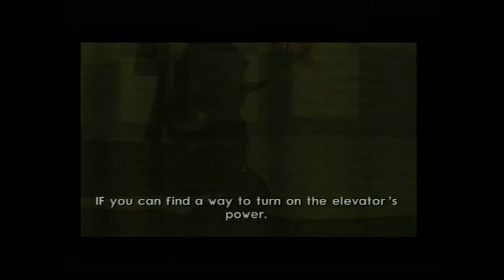THEY SEE ME ROLLIN'... - Jak 2: Renegade - Playthrough - Part 2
I welcome death with open arms! (not)

Jak II: Renegade is an action adventure game set in a distopian world, where an evil Baron rules with an iron fist. Set two years after Jak and Daxter: The Precursor Legacy, Jak finds himself in the rather bleak Haven City. Having been imprisoned and tortured, being pumped full of Dark Eco, Jak sets out with Daxter on a quest for revenge, encountering faces, new and old, whilst trying to explore the capabilities of his new found powers. In this episode we...well die a lot. As well as go to a new area, get the blaster and play around with Jak's new found Dark Eco power!

Click my name to go directly to my channel!

Outro: Valesco - Stay With Me